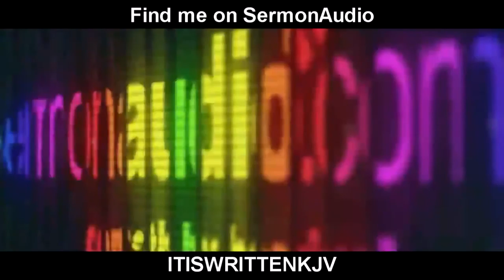Have you been slandered?